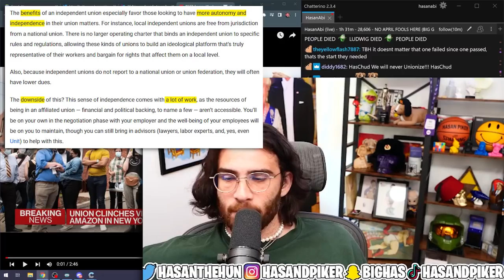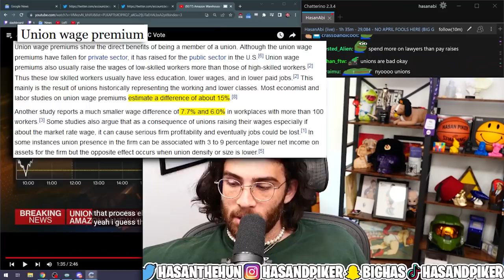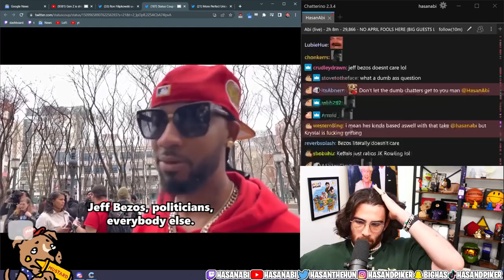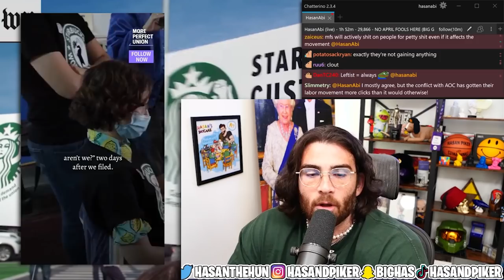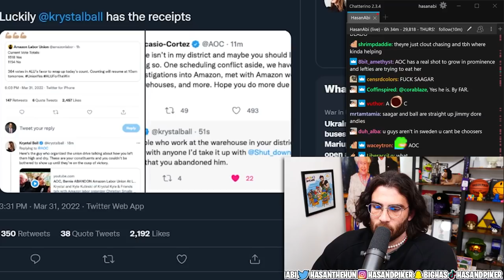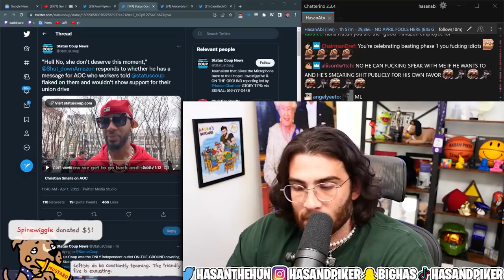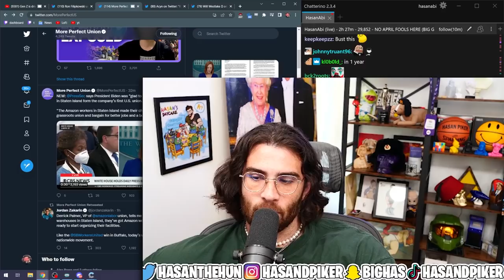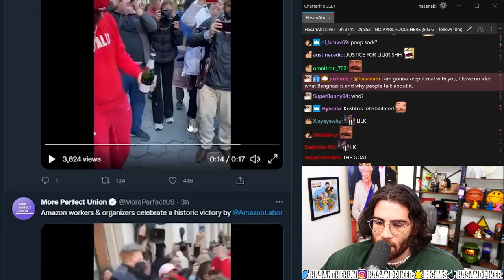Amazon Is About to Change Forever...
The first ever Amazon warehouse has voted Yes to unionize in Staten Island, New York. This historic vote could spark a wave of unionization across Amazon and other big corporations.

0:00 The Mad Lad Did It!
6:36 AOC Should Have Shown Up!
8:30 The Left Will Never Have a Serious Movement!
16:33 Amazon Will Try to Destroy The Union
18:43 Amazon's Next Steps
22:04 Christian Smalls' Message to Bezos